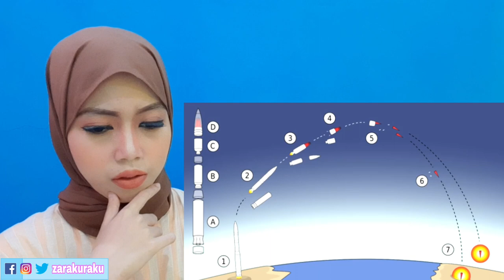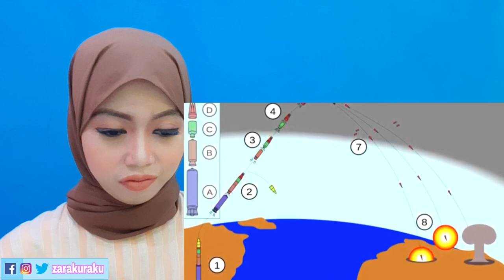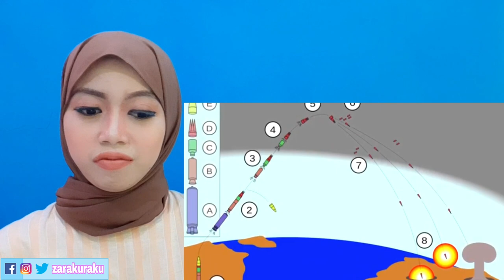Missile Range Comparison of Nuclear Power Countries | Indonesian Reaction